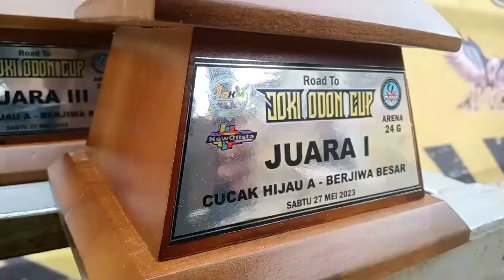GANTANGAN JAMAN DULU DAN JAMAN SEKARANG MENURUT MEDIA SENIOR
Inilah menurut Media Senior Om Ade Agrobur sistem gantangan jaman dulu dan jaman sekarang